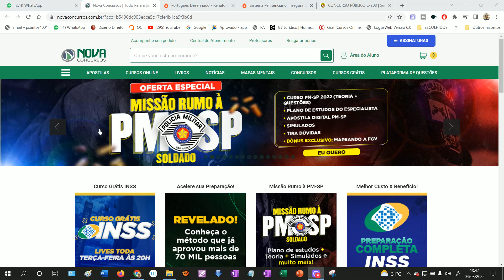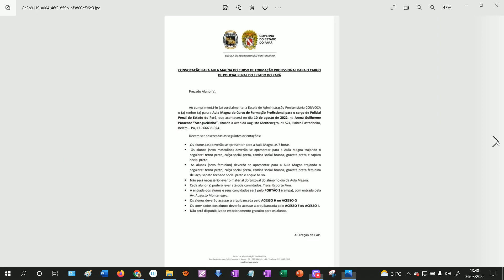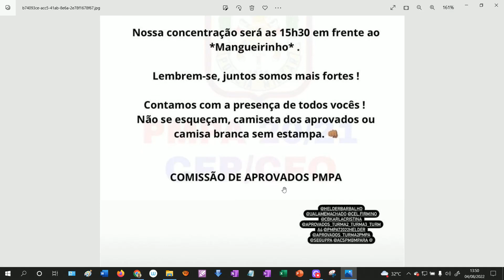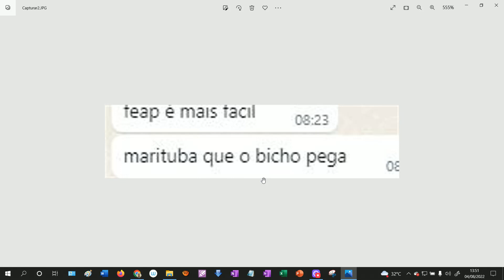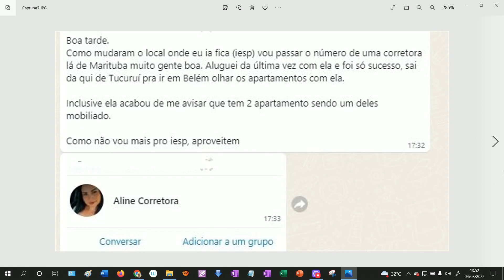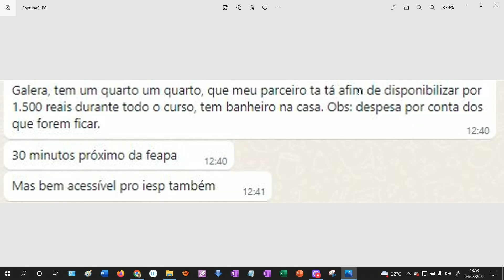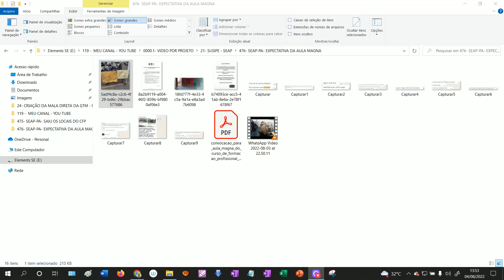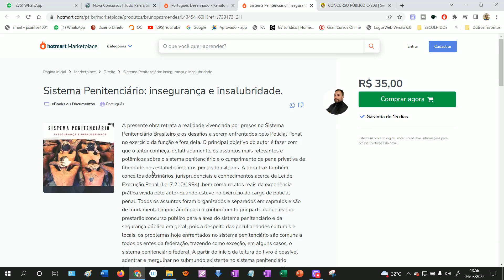SEAP-PA: EXPECTATIVA PARA AULA MAGNA!!! DIA 10/08/2022